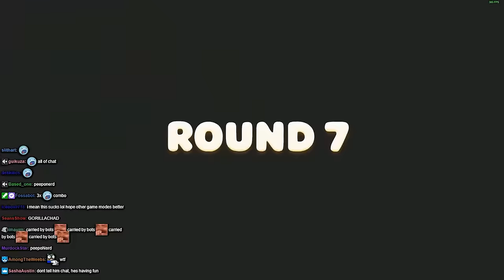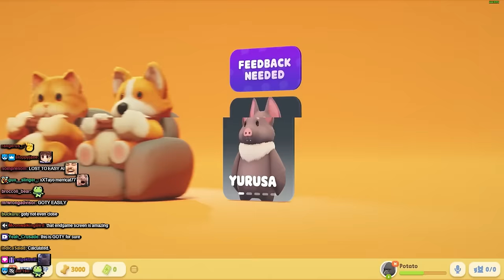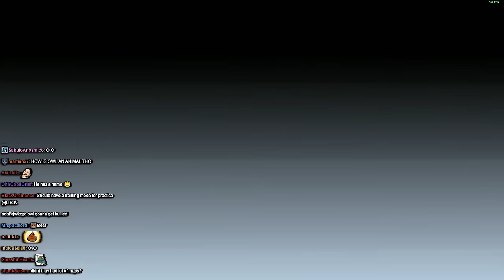Lirik plays Party Animals Playtest